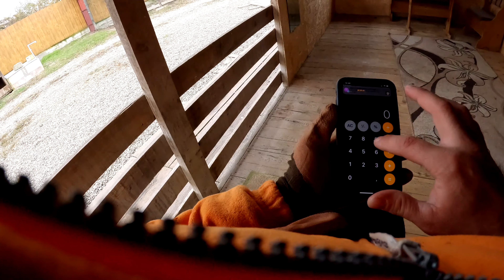Щенок питбуля Араб ГИГАНТ ! Сколько весит в 6.5 мес ? Подвез бабушку Раису, ей 90 лет, тяжелая жизнь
Забронировать щенка можно по номеру телефона : или помошнику по продажам : WhatsApp, Telegram.
Делайте скрины понравившегося вам щенка и присылайте на вотсап. Цена щенков 150 тысяч рублей, есть щенки и дороже.
Звонить с 9-10 утра и с 8-9 вечера.